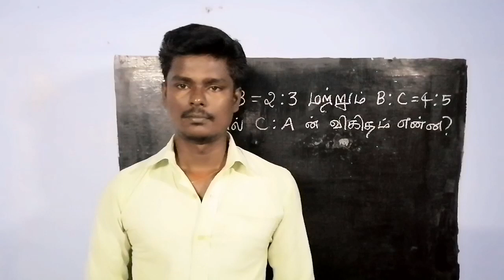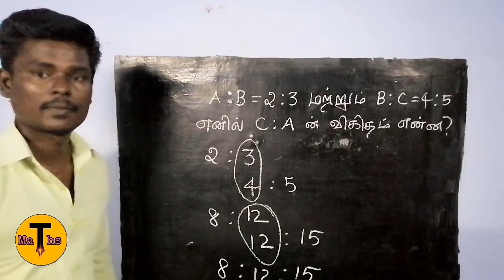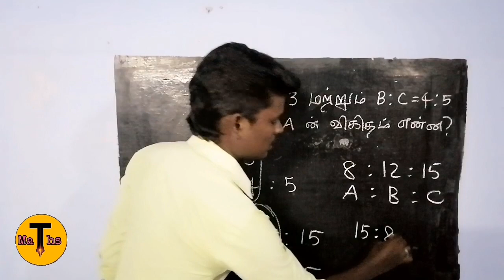A:B = 2:3. மற்றும் B:C = 4:5 எனில் C:A ன் விகிதம் என்ன?